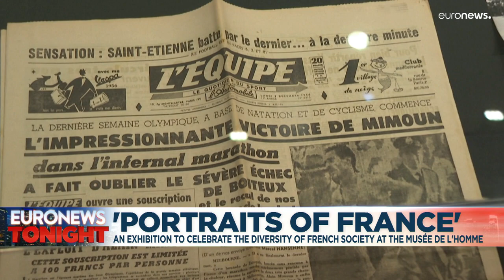'Portraits de France' exhibition traces immigrant contribution to France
The exhibition is open until January 17 at the Musée de l'Homme in Paris.